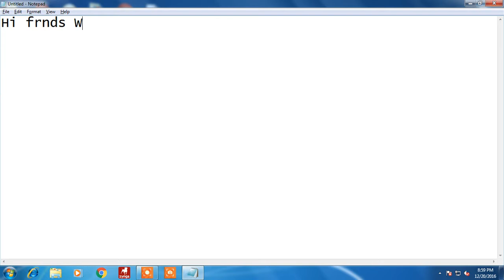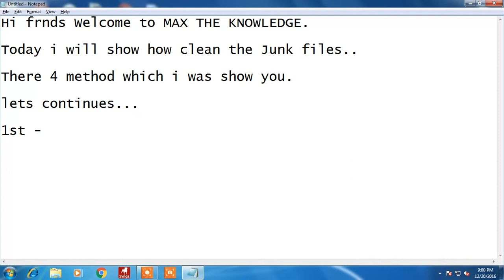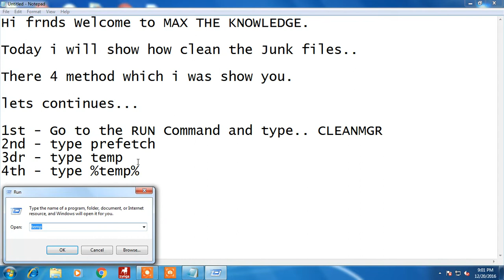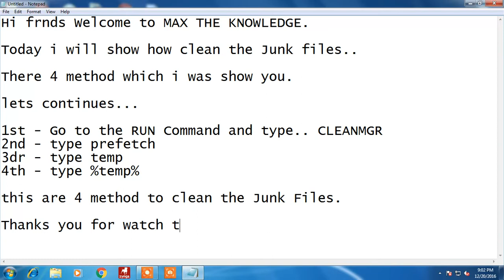How to Clean the junk File -Watch full videos and subscribe the Channel